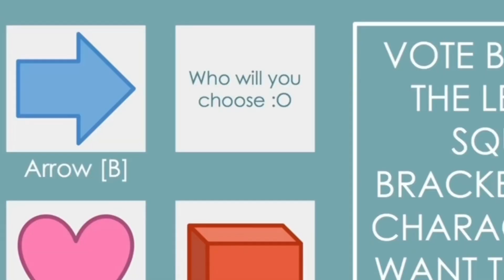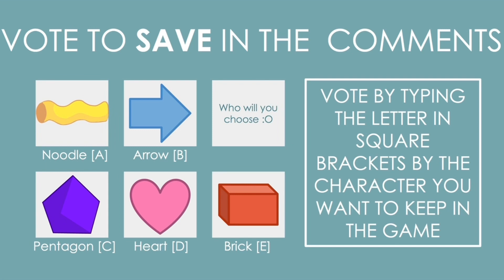A Totally Non-Toxic Treat | TGSOS E1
-All characters voiced be me :)

-Main apps used: Google Slides and CapCut

-Music making apps used: Garage Band and Chrome Music Lab

-Extras: Procreate used for assets of Pentagon and Noodle

 ☆ You might be wondering, “Why no lipsync? You’ve definitely done those before. You have more apps than just Google Slides.” And the answer to that is pretty simple; Since I’m working on two shows at once, I wanted one to be really simple, but not terrible looking and at least somewhat enjoyable to watch. So that’s what this is! I made most of this at school when I’m on the bus and during breaks between classes. This makes it so that I can spend the time where I literally CAN’T work on my other show working on this since this is less important. Expect these to come out sooner than episodes for Planting Possibilities.

 Byeeeeeeeee